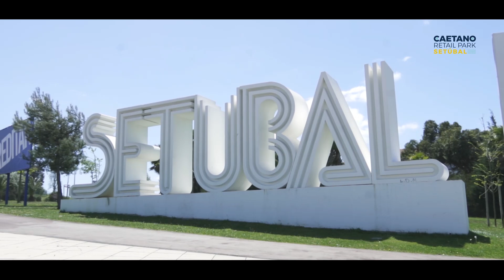Caetano Retail Park Setúbal, o centro automóvel de Setúbal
Várias marcas automóvel – Audi, Hyundai, Nissan, Opel, Peugeot, Volkswagen -, várias oficinas autorizadas, um serviço de rent-a-car e um espaço de venda de peças. Visite-nos e descubra a solução de mobilidade que melhor se adapta a si.